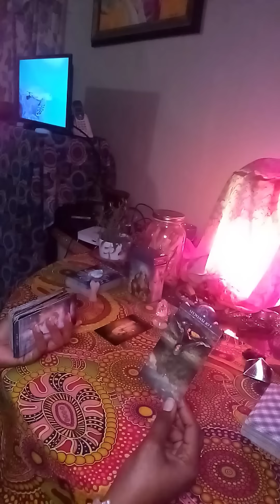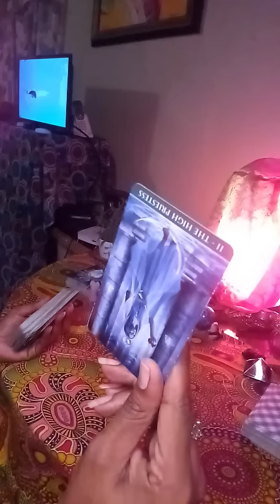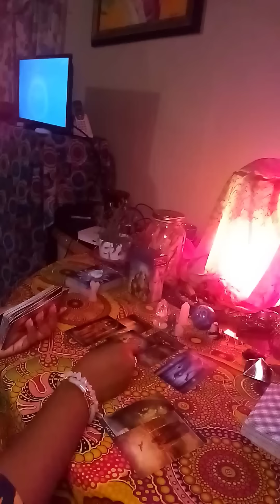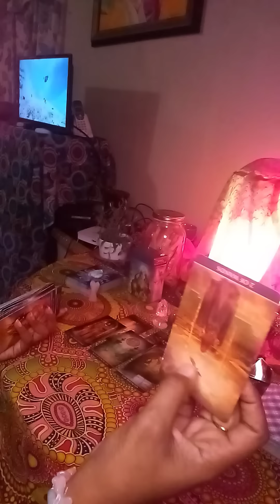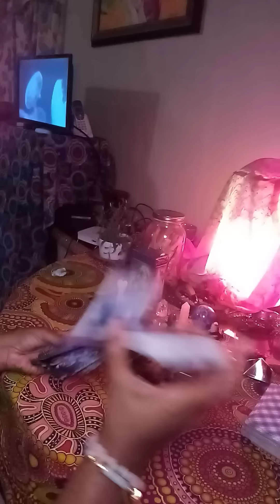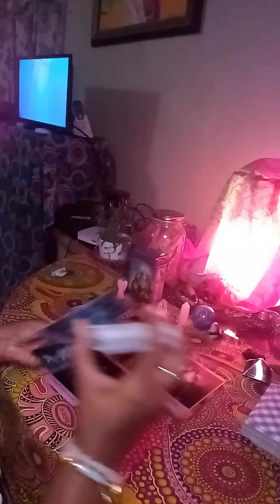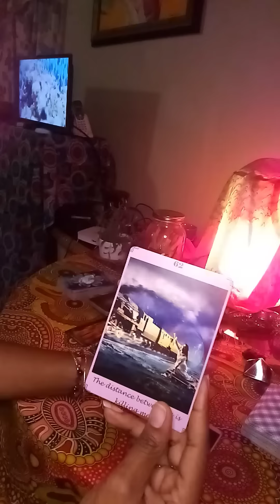Mid Month Mini Energy Update April 2019- Sagittarius they are being Divinely guided towards you!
Preordering of Divine Counterparts in Separation
My Divine Counterparts in Separation deck that brings messages from your love’s Higher Self or soul to you will be ready for delivery at the end of April, 2019! I am accepting pre orders at this time as I’ll only to printing 50 copies in the first instance to gauge demand. I’m really counting on your support for this project as the energy exchange would mean so much to me.

Donations for the Raffle must be made during the 1st and 7th of each month and you will automatically be entered. Winners will be announced on the 8th day of each month. The two winners for each month will be entitled to twelve free readings for a year! For further information and the reason for the raffle, you can watch this video

Personal Readings
1. Twin Flame/ Soulmate Reading- $40.00 (How does your love process you and the connection mentally, in their heart, in the 5d, blockages and possible actions towards you within the next three months based on the current energies)
2. Karmic or Third Party Reading- $40.00 (How does your love process the third party and their connection mentally, in their heart, what is binding them together, and what can we expect to happen in this connection within the next three months based on the current energies)
3. Twin Flame/ Soulmate Reading with Karmic Reading- $60.00
4. Twin Flame/ Soulmate Reading with Karmic Reading and Messages from their Higher Self plus advice for your healing- $80.00
5. Past Lives Reading- $40.00 (When were you first incarnated and which past lives and experiences are heavily impacting this current lifetime)
6. Love Reading- $45.00 (Head space and heart space insight, blockages, future actions towards you within 3 months and Spiritual Support Team advice) OR you can submit up to 5 questions of your own
7. What’s Coming in Love- $40.00 (Who are they and what energy are they bringing into the relationship, will the attraction be instant, challenges, what will help, when, where and how will you meet. Taken from Tarot Avenue)
8. Career Reading- $40.00 (Possible careers that align with your talents and experiences, advice from three different oracle decks as to the way forward and you’re allowed to ask one career question)
9. Life Purpose Reading- $40.00 (What are your strengths, what do others really appreciate about you, how can you best help other people, what blockages/challenges/obstacles will you face, how can you overcome them and what will help you find your calling. Taken from Tarot Avenue)
10. Pet Tarot Reading- $40.00 (What your pet wants to tell you at this time, what your pet needs right now, What your pet loves, what your pet dislikes, what you need to do for your pet right now, overall outlook for your pet. Taken from Tarot Avenue)